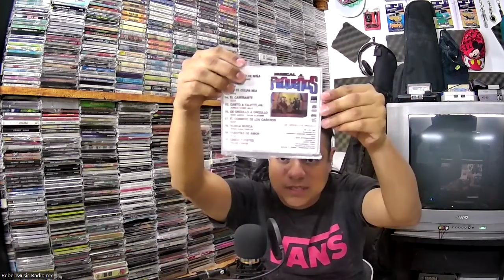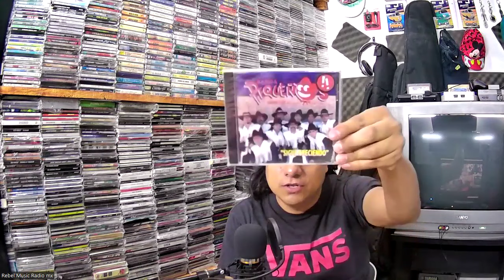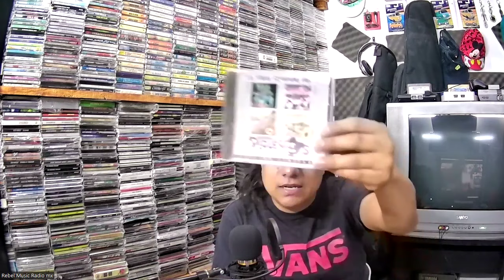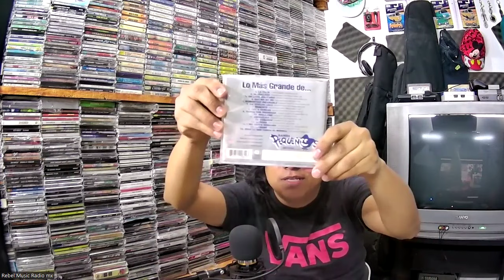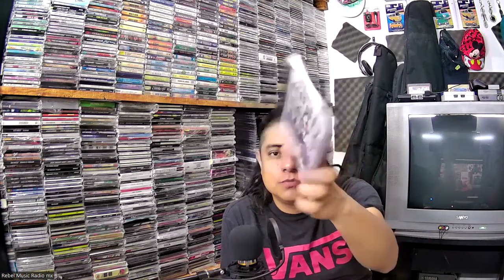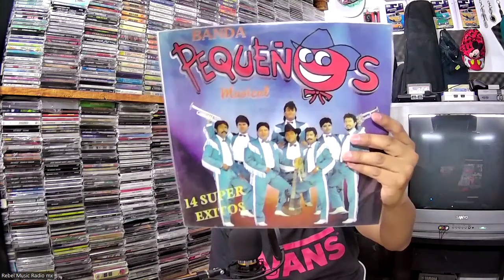COSME TADEO con BANDA PEQUEÑOS MUSICAL l DISCOGRAFIA COMPLETA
Cosme Tadeo sin duda alguna es el vocalista que màs marco la historia en Pequeños Musical, ya que despuès de su hermano Reyes, el fue quièn quedò como vocalista principal desde principios de los 90s hasta finales de la dècada, cuando entro Ramòn Crisotomo para hacer dupla con el. En este video incluimos todos los discos que grabò junto a la banda y su discografia con Los Reyes de Cajititlan de Cosme Tadeo.

Si gustas apoyar al canal para seguir compartiendo màs contenido como este, puedes realizar tu aportaciòn a la siguiente cuenta:

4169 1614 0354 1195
BANCOPPEL

Todos Los Vídeos Que Se Publican En Este Canal Son Originales; Grabados y Producidos Exclusivamente Para Este Canal: Rebel Music Radio Mx.